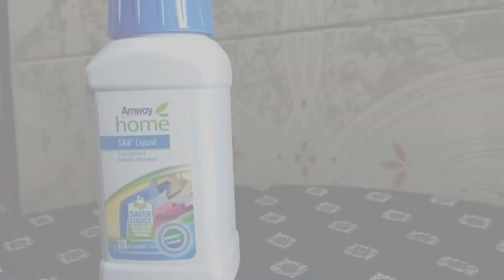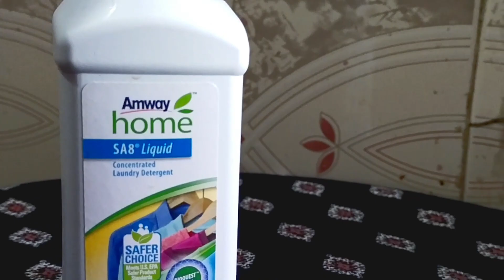amway home sa8 liquid detergent |amway@IndiaAmway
Amway Monthly Bulletin May 2024 |Amway Dhamaka Offer May |New Lanch Product bulletin@IndiaAmway

Hello everyone
 welcome back🎉 to my channal

mera nam archana hai or es video main Amway ke sa8 ke bare main bataya hai ki ye sa8 detergent kis tarah market ke ditergent se alag hai
ye pure hai esmain koimilabat nahi hai
jabki market ka detergent main milabat aati hai jisse kapde dal ho jate hai
es viveo main mene yahi bataya hai demo kerke or ye bhi bataya hai ki amway ka sa8 detergent hamare kapdo ko kese surakshit rakhta hai

amway home Sa8
amway home sa8 liquid detergent
amway sa8 liquid detergent
amway
amway products
amway kapde dhone ka surf
amway home sa8 laundry detergent
laundry detergent sa8 amway
liquid detergent Amway
amway detergent
how to use Amway detergent
amway sa8 detergent dusron se kese alag hai
amway sa8 se kapde kese dhoyein
amway home sa8 detergent demo
demo laundry detergent amway
demo amway sa8